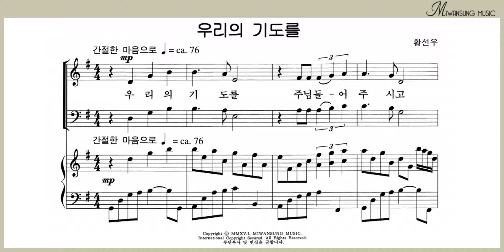우리의 기도를 / 쉽고 은혜로운 찬양 2집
쉽고 은혜로운 찬양 2집 / 우리의 기도를
[구매링크]